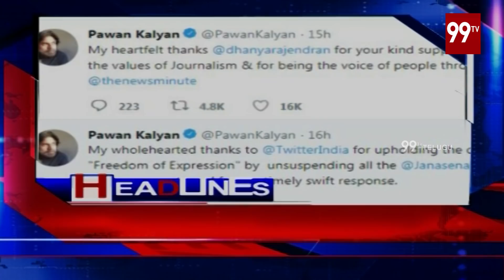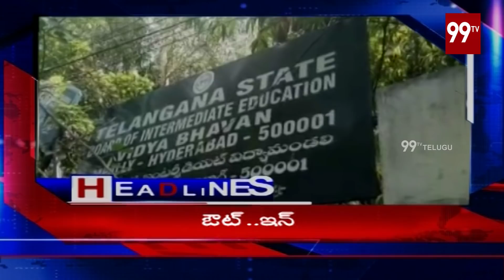99TV 7 AM News Headlines - 21-09-2019 | 99 TV Telugu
99TV 7 AM News Headlines - 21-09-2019 | 99 TV Telugu